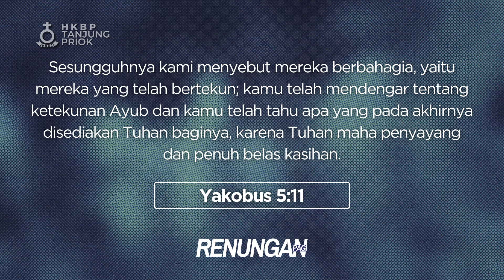Renungan Pagi • Rabu, 7 Agustus 2024 • HKBP Ressort Tanjung Priok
Selamat memperlengkapi diri akan Firman Tuhan di pagi hari ini. Pdt. Donal Sianturi akan membagikan kebenaran Firman Tuhan yang akan semakin mempersiapkan kita dalam menjalani hari kita.

Buah dari Sebuah Ketekunan
Yakobus 5:11

Saudara kini dapat memberikan persembahan melalui QRIS HKBP Tanjung Priok. Persembahan juga dapat diberikan secara transfer melalui nomor rekening masing-masing huria berikut ini:

HKBP Persiapan Ressort Volker: 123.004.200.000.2 (Mandiri)
HKBP Gading Indah: 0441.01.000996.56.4 (BRI)